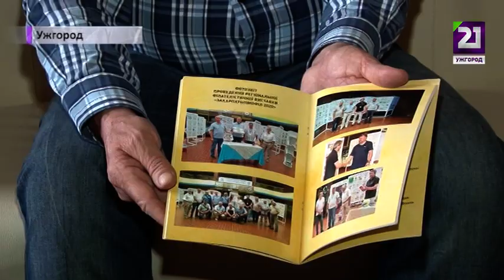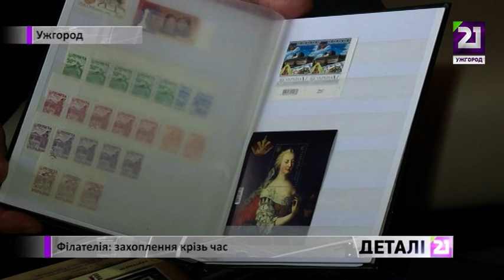Філателія: захоплення крізь час